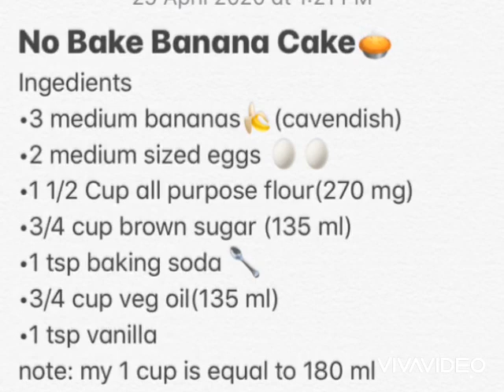No oven banana cake EASY YUMMY HOMEMADE CAKE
This is my way of cooking banana cake without oven. Simple, quick, easy and yummy banana cake.